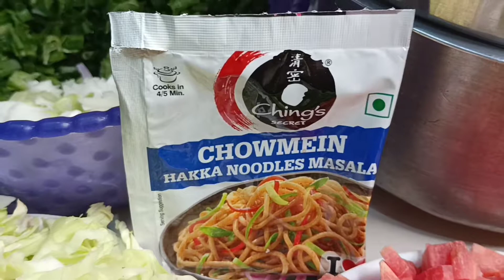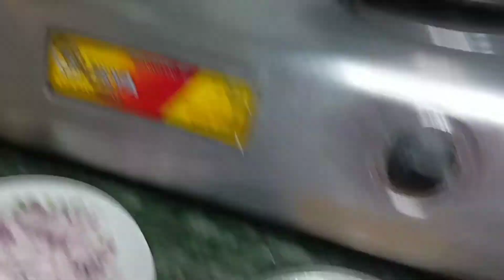HOW TO MAKE RESTAURANT STYLE CHICKEN HAKKA NOODLES AT HOME VERY SIMPLE & TASTY😋CHICKEN HAKKA NOODLES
Hey  guyz today I am teaching you how to make restaurant style chicken Hakka Noodles at home very simple and easy way so watch my full video learn it and make it at your home. For any questions if you want to ask me then friendly comment or dm me.